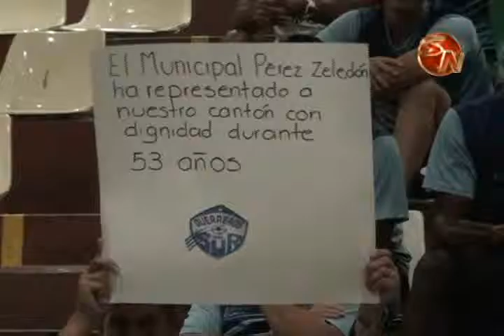Municipal de Perez Zeledon vuelve asumir la administracion del estadio CORREGIDA